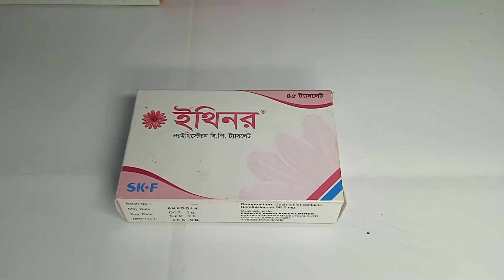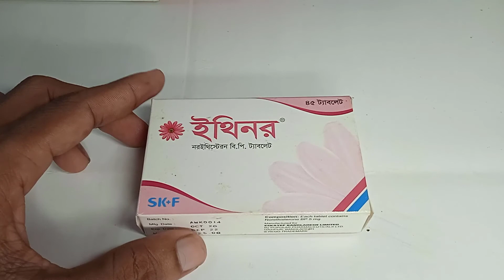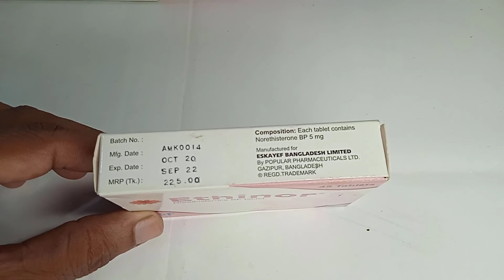Ethinor Tablet|মাসিক নিয়মিত করে।Usages in Bangla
Description:
Ethinor Tablet . Ethinor Tablet Review.
Ethinor Tablet Uses in Bangla.
Ethinor Tablet এর উপকারিতা.
Drug Name:  Ethinor Tablet
Group name of Medicine :Norethisterone BP 5 mg Tablet.
Manufacturer Company Name :SK.F Pharmacuticals Ltd.
Size :
Indications
Norethisterone is indicated in:
Metropathia hemorrhagic (dysfunctional uterine bleeding),
Premenstrual syndrome,
Postponement of menstruation,
Endometriosis &
Menorrhagia.
Pharmacology
Norethisterone tablet is a preparation of Norethisterone which has progestational actions similar to those of progesterone, but is a more potent inhibitor of ovulation and has weak estrogenic and androgenic properties. It is used to treat a number of disorders of the menstrual cycle. Norethisterone is absorbed from the gastrointestinal tract and its effects last for at least 24 hours. It is excreted in the urine

Side Effects
Side-effects are more common during the first months after start of intake of Norethisterone, and subside with a duration of treatment. The side-effects are mentioned below:
Eye disorders- Visual disturbance
GI disorders- Nausea
General disorders and administration site- conditions headache, edema
Nervous system disorders- Migraine, Respiratory, thoracic and mediastinal disorders- Dyspnoea,
Skin and subcutaneous tissue disorders- Hypersensitivity (eg. Rash, urticaria).
Pregnancy & Lactation
The administration of Norethisterone during pregnancy is contraindicated. Norethisterone should not be used during lactation.